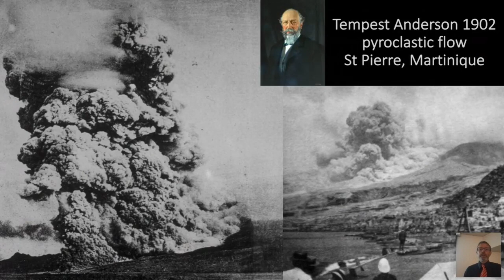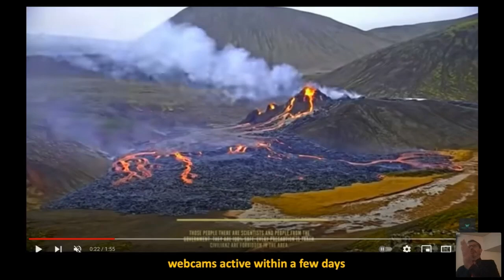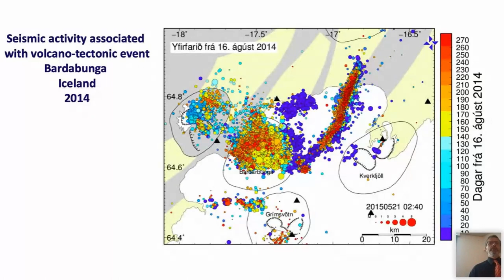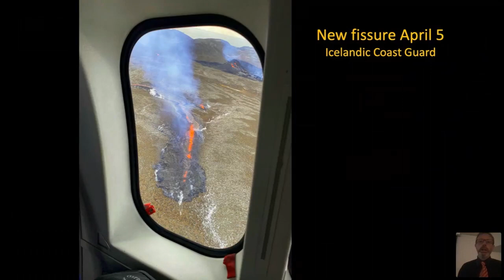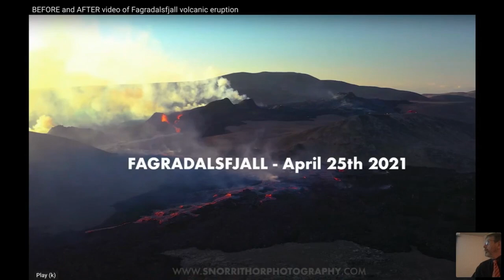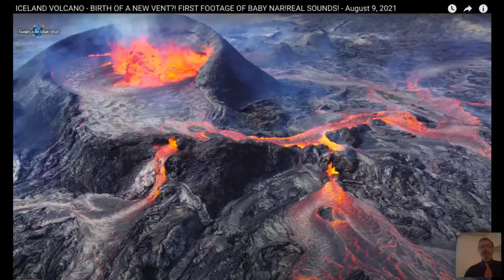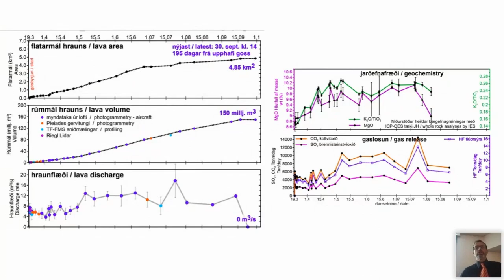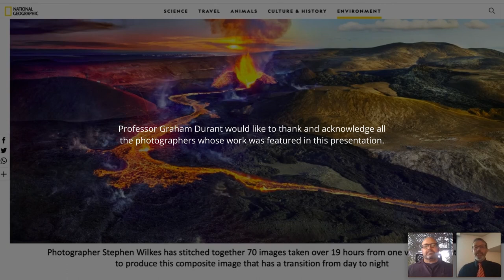Fagradalsfjall: what can we learn from the world’s most photographed volcanic eruption?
Following an intense period of seismic activity, the Fagradalsfjall eruption began on March 19, 2021 and continued for 6 months. The proximity to Reykjavik allowed thousands of visitors to experience and film a spectacular eruption giving unique insight into various phases of activity.  The imagery from both amateur and professional photographers has created a unique record of eruptive activity.  The use of drones changed viewing perspectives and live webcams attracted thousands of armchair volcano watchers.